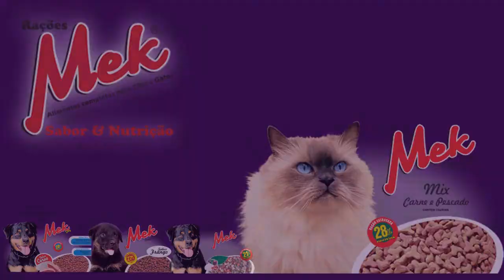FAMÍLIA PROCURA CACHORRO DESAPARECIDO